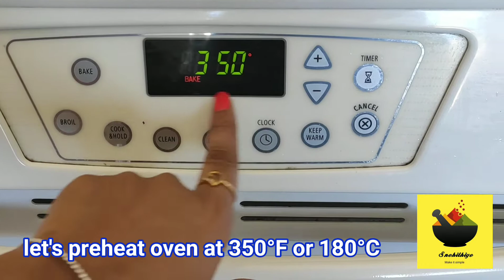Spiderman photo cake | Vanilla sponge cake with edible Spiderman sugar disc on top | Birthday cake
Hey Snehithiye friends,
Here is a Spiderman Birthday cake for a Birthday party. It's a basic Vanilla Sponge cake with Fresh Whipped cream frosting. Sponge cake is one of the basic cake recipe that can be easily made at home. This sponge cake is the Plain cake that we buy at bakerys...

Ingredients :
Maida or all purpose flour - 2 cups
Sugar - 1 and 1/2 cups
Eggs - 8
Milk - 1/4  to 1/2 cup

Frosting :
Heavy whipping cream - 3 cups

Pls do try this sponge cake at home and share your comments.